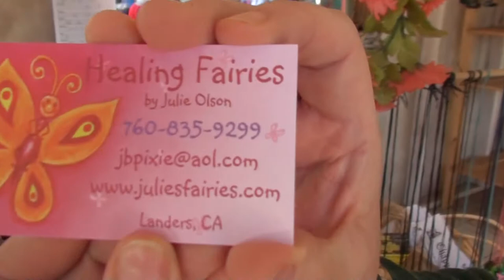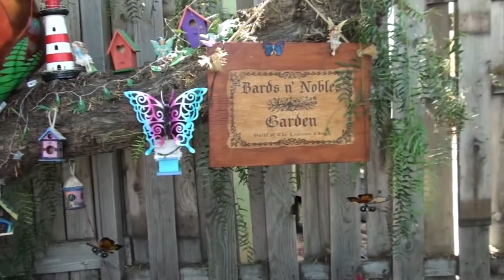KORONEBURG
Val and Kevin take a stroll through Koroneburg

Our Instagrams:
the_neighbors